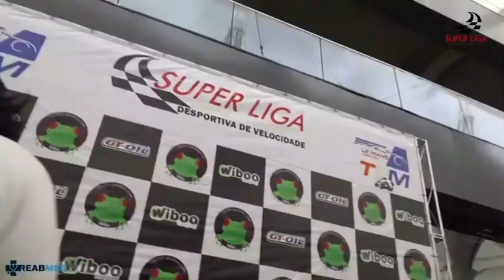Podium TEM Interlagos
Tem